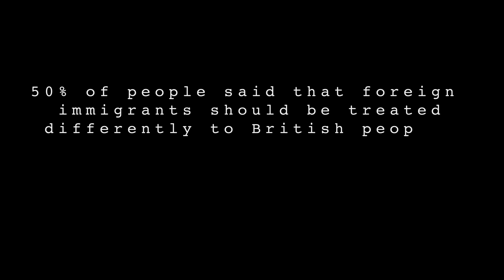DiscriminEGGtion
Short advert used to promote our Final Major Project.